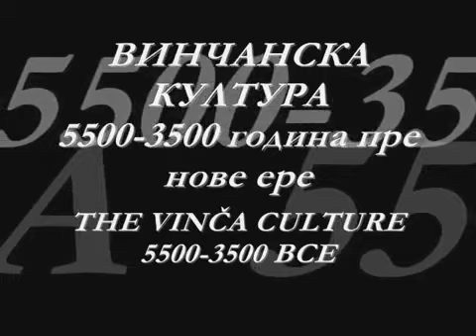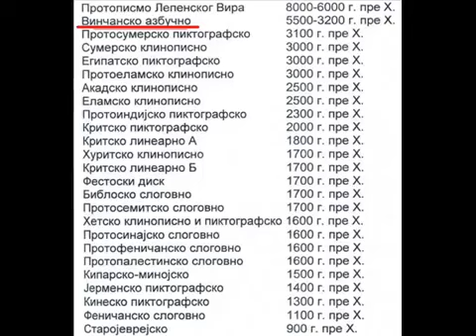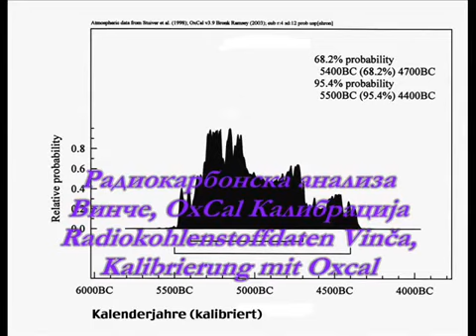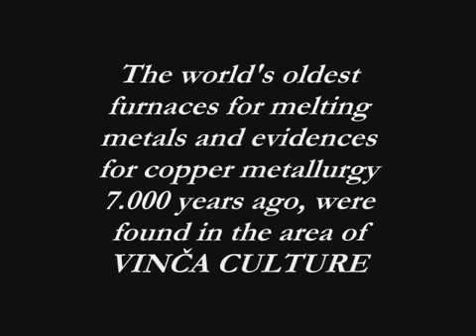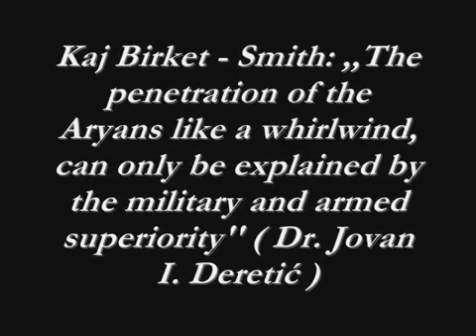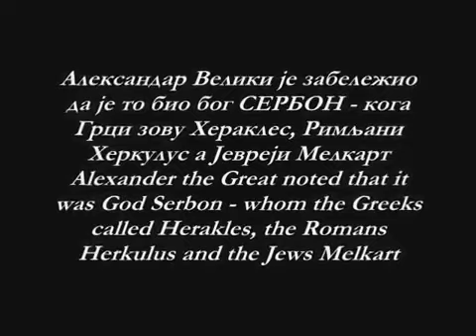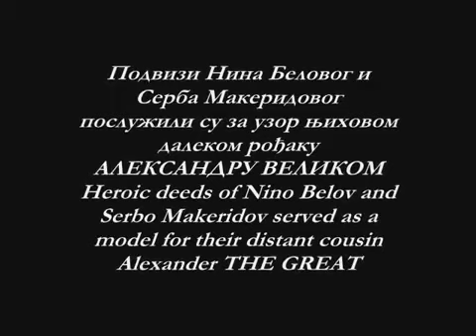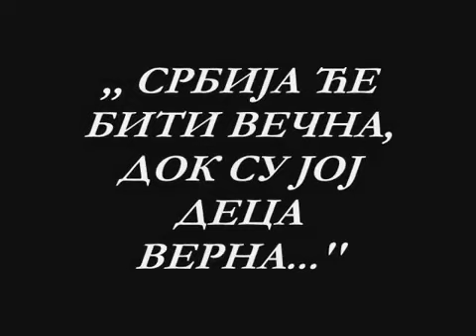Vinča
Istorijske činjenice ..citati...Vinčanska kultura kolevka evropske civilizacije